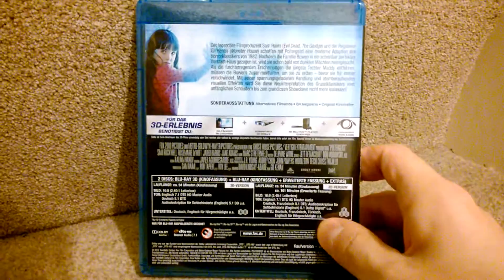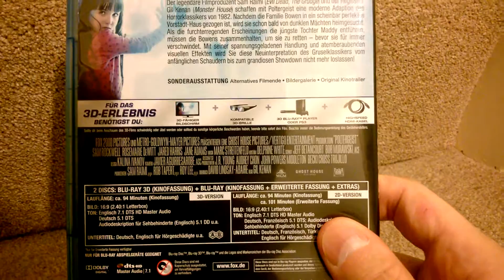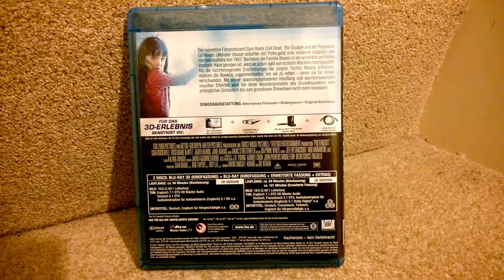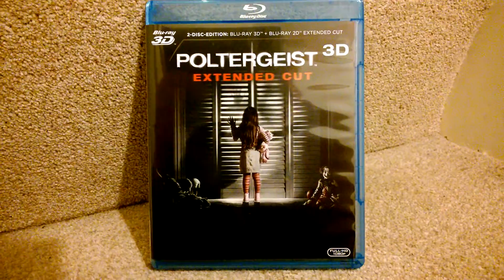Poltergeist 3D blu ray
Poltergeist 3D blu ray overview.